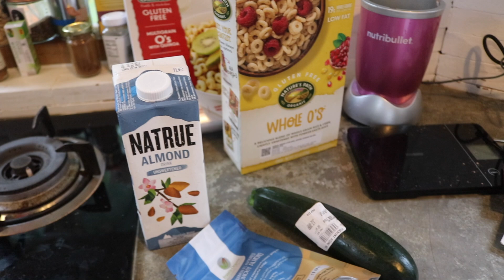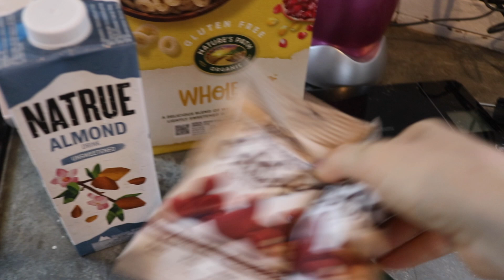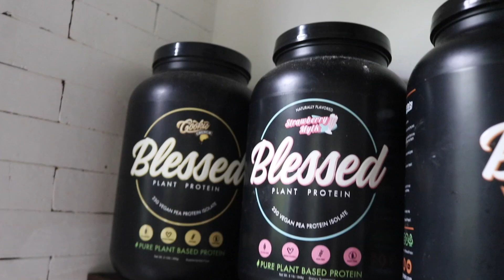6 WEEKS & 4KG DOWN .. FIND OUT HOW | BIKINI PREP EP. 2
They are currently running a huge end of year sale! I know you will love them!

♥ EHP LABS "JADE10" at checkout